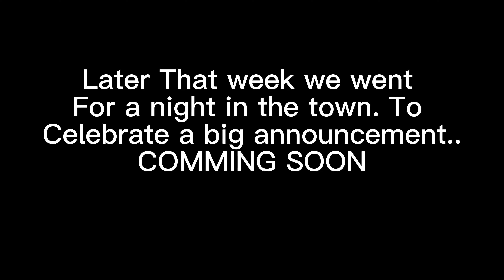He Did Not See This Coming!!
Big announcement coming next week baby!! Videos are coming out every week… So stay on the look out!!